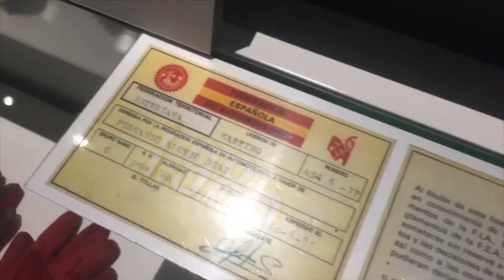A Section At The Fernando Alonso Museum Reserved for Jules Bianchi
Tribute for Jules Bianchi